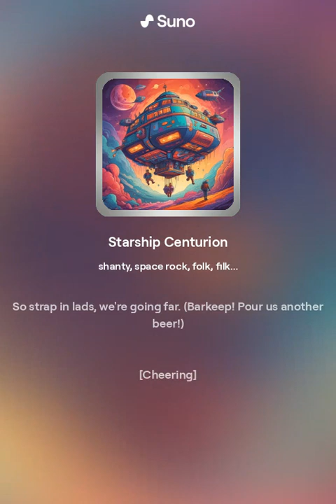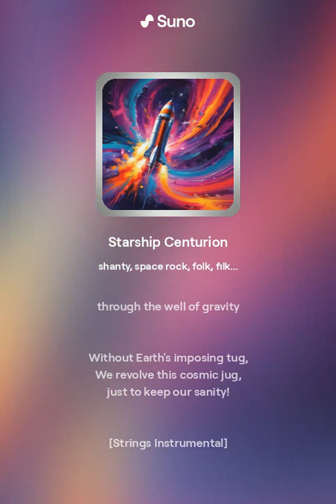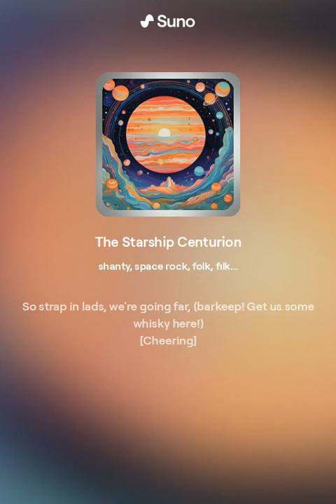Coconutsales - The Starship Centurion [Handwritten Filk Song, Sung by AI]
LYRICS:

Starship Centurion
[Intro Guitar]
[Verse 1]
We are hearty folks, keen and strong, of the ship Centurion!
We shine our boots, polish the decks, and proudly carry on!
The engine's mean, she burns so clean, and has carried us thus far!
From Sol we ponder, or over yonder, to the provinces on Barnard's Star!

[Chorus]
Stand up straight, don't hesitate, to show our pride with glee!
We are stand-up folks, proud to be, unlike that silly ship Manatee!
We will boldly go, to places untold, and brave that dark frontier!
So strap in lads, we're going far, (barkeep! Pour us another beer!)
[Cheering]

[Verse 2]
Our ears are wet, we have yet to fly, but we're quite commanding
The tarnished brass, with all their sass, thought us terribly demanding
They have no faith, we'll show them soon, as we soar past the moon
Let's join this race, to deeper space, in this new age cosmic boon!

[Bridge]
The void of space is calling,
and we're no longer falling
through the well of gravity

Without Earth's imposing tug,
We revolve this cosmic jug,
just to keep our sanity!

[Verse 3]
Jupiter is looking grand, with striking pearlescent bands
It's quite the mighty sight to see, and as we hold our hands
We turn back around, to a sight profound, now Earth is just in view
as Sagan said so true, that pale blue dot holds all we ever knew

[Chorus x2]
So stand up straight, don't hesitate, to show our skill with glee!
We are stand-up folks, proud to be, much like that good ship Manatee!
So strap in lads, we're going far, (barkeep! Get us some whisky here!)
[Cheering]

[Outro]
Space is vast, and we've now just passed the planet of Pluto
We're too far gone to turn back now, so let's enjoy the show!
We'll pad our time, with drink and rhyme, we're in no hurry to get there
On the clean and green ship Centurion, now bound for Altair
[Fade out]

[[Hand-written by Coconutsales, sung by Suno.AI - In memory of Vic Tyler, in tribute to Leslie Fish, and all the space-faring stories they shared through song.]]